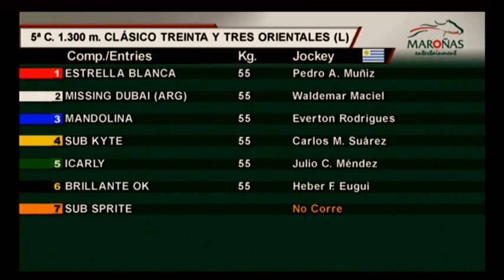07/05/2016 – Hipodromo Maroñas – Carr 5 – TREINTA Y TRES ORIENTALES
Carrera 5 realizada el dia 07/05/2016 por el premio TREINTA Y TRES ORIENTALES en el Hipodromo Maroñas